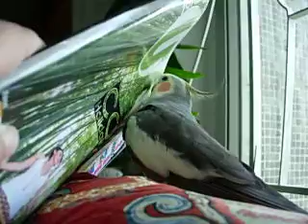Show time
Beeboo loves magazine...